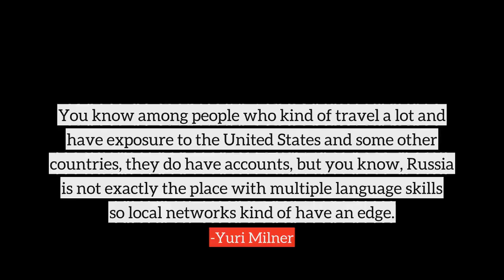Yuri Milner top Quotes, best quotes from Yuri Milner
Following are the few quotes from Yuri Milner, in this video
1) You know among people who kind of travel a lot and have exposure to the United States and some other countries, they do have accounts, but you know, Russia is not exactly the place with multiple language skills so local networks kind of have an edge.
2) I must analyze, from what I do now, what will be the impact two or three or five years in the future. What is the statement I want to make?
3) There is huge demand for artificial intelligence technologies.
4) You have to travel globally today to know what's going on and maintain an edge.
5) Science is one of a handful of things that defines us as a very special species. It is amazing how far we have been able to get and how accurate our predictions are. I think understanding how the universe was born is very important. It really gives us a perspective on many things.
6) Facebook is at the forefront. It's the company that can fundamentally change the way information is being exchanged and processed. It can be the basis for artificial intelligence to develop over time.
7) Facebook now is mostly about people you know. In the future it could be about people you know less but are more important.
8) I think top scientists need to be compensated at a different scale in society. Somebody with experience will tell you that true scientists are not motivated by money - they are motivated by the quest itself. That is true. But I think an additional recognition will not hurt.